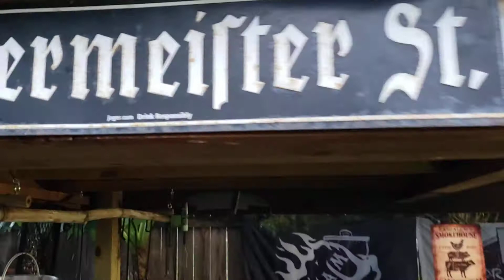Wednesday night at the grill , spare ribs, Squash boats